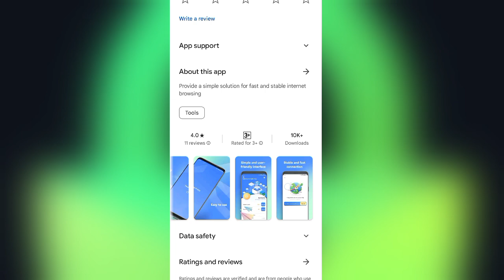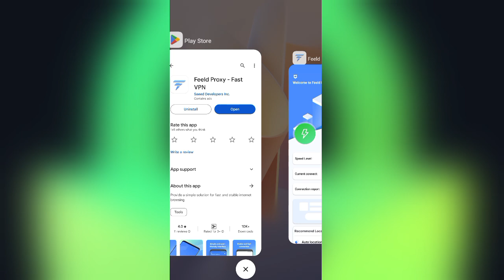Feeld Proxy App Kaise Use Kare || How To Use Feeld Proxy App | Feeld Proxy App Review